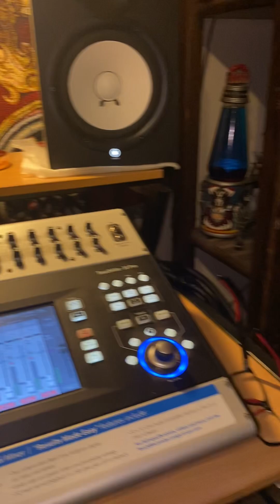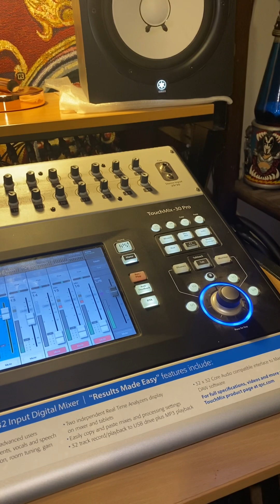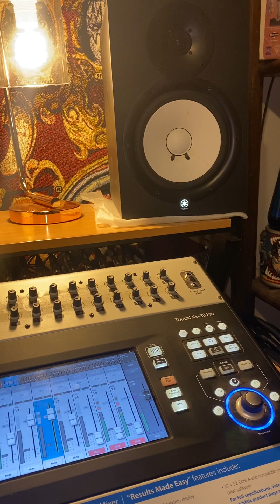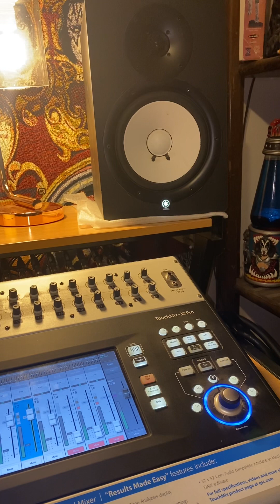Mad Dog from Mentors Re-Recording Donkey Dick 2003 on Tascam analog 16 track recorder.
Mad Dog from Mentors Re Recording Donkey Dick 2003 on Tascam 16 track recorder. All play by Mad Dog for fun trying out my new recorder. No editing yet. Very ruff mix over phone.